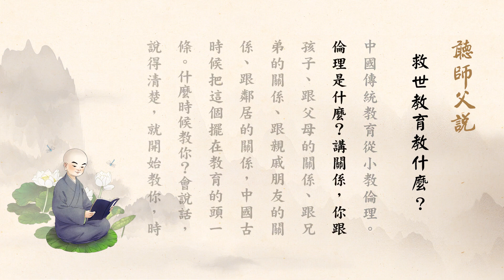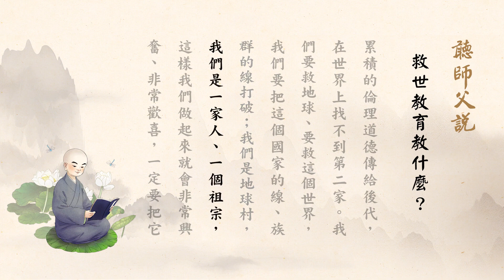聽師父說有聲書 216 救世教育教什麼？